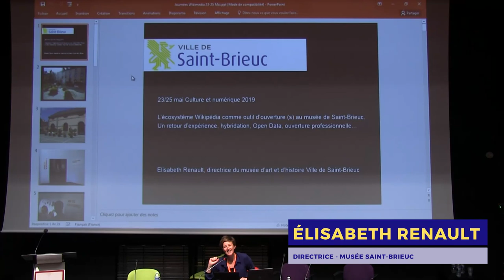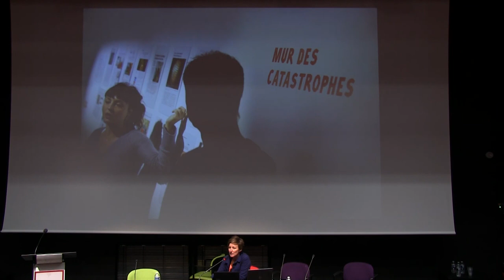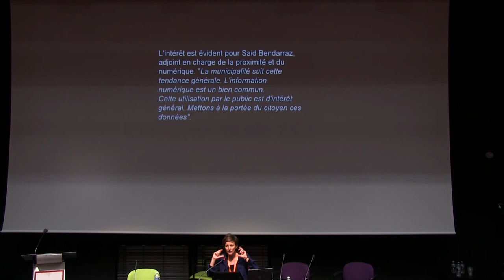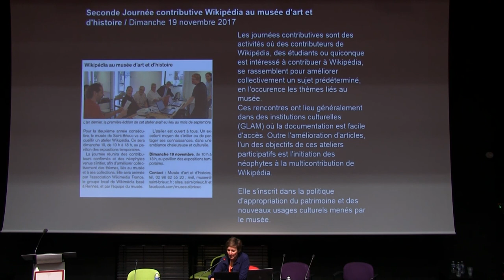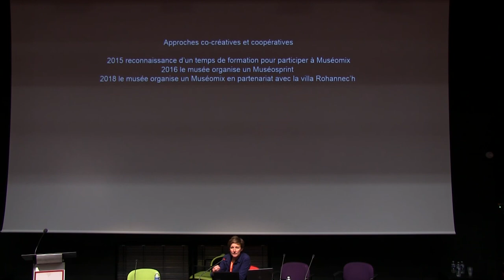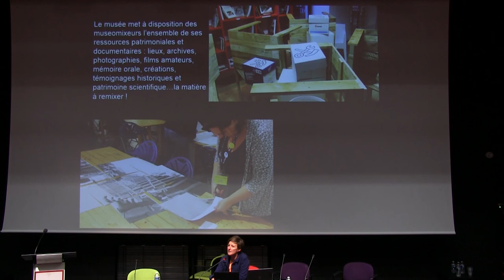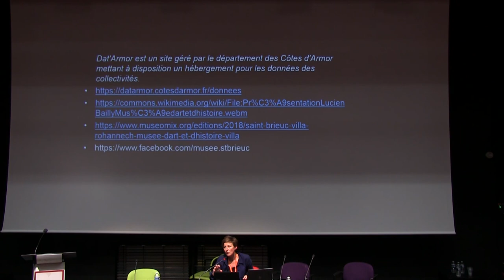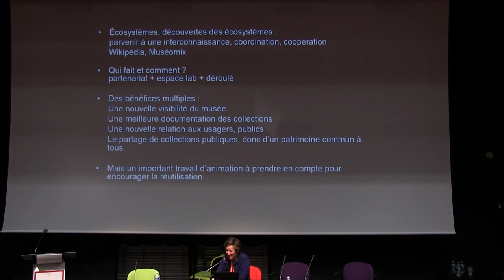Musée Saint-Brieuc — Écosystème Wikipédia GlamWiki 2019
L'écosystème wikipédia comme outil d'ouverture(s) au musée de Saint-Brieuc. Un retour d'expérience, hybridation, Open Data, ouverture professionnelle... présenté par Élisabeth Renault (Musée Saint-Brieuc)

▶️ Pour soutenir le travail de Wikimédia France : ◀️